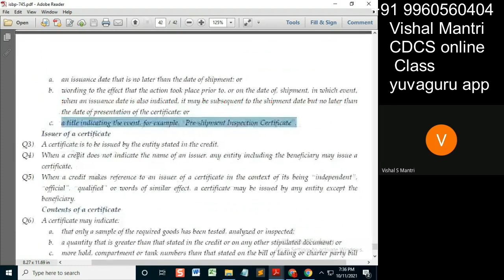CDCS class ISBP only 10102021 watermark#shorts56